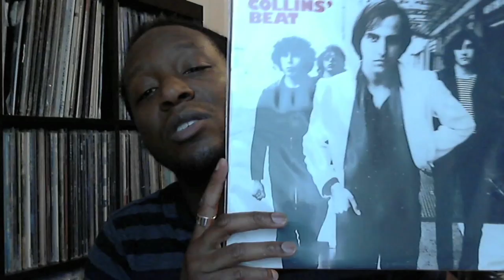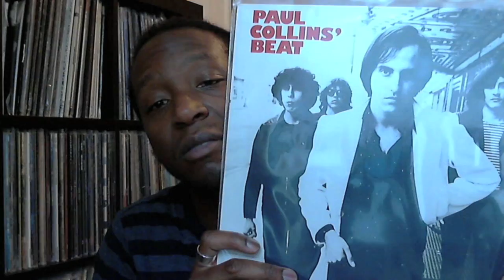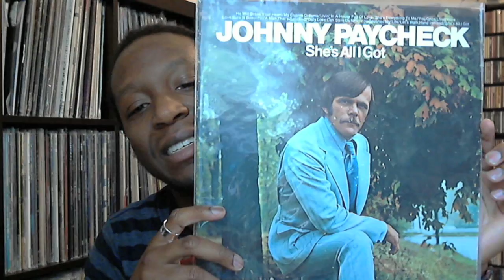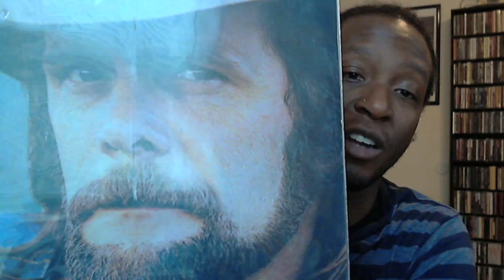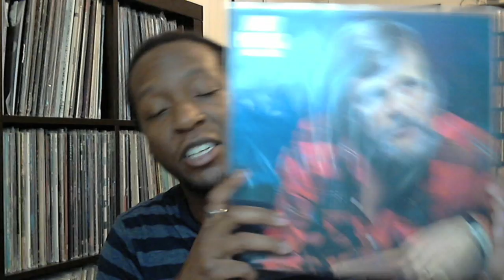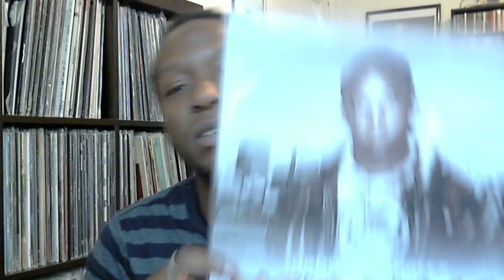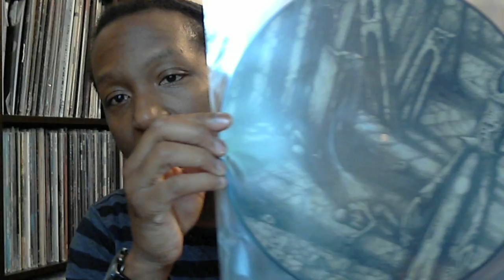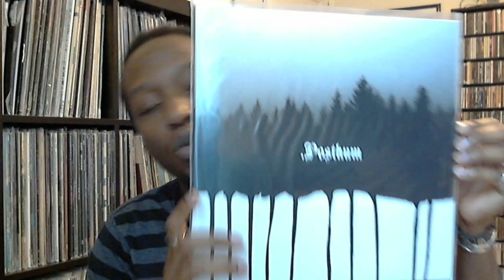Myke C-Town's Vinyl Collection Part 16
Sorry for the wait, but I'm back now with #16 of my vinyl collection videos. Enjoy!

This time I talk about:

PAUL COLLINS BEAT -- S/T
PAUL COLLINS BEAT -- The Kids Are The Same
JOHNNY PAYCHECK -- She's All I Got
JOHNNY PAYCHECK -- Armed And Crazy
JOHNNY PAYCHECK -- Take This Job And Shove It
JOHNNY PAYCHECK -- Lovers And Losers
PENTANGLE -- A Maid That's Deep In Love
PEP LOVE -- Crooked Angles
PERFUME GENIUS -- Learning
PHOSPHORESCENT -- To Willie
PHOSPHORESCENT -- Here's To Taking It Easy
PINK FLOYD -- Dark Side Of The Moon
PINK FLOYD -- The Wall
PORTAL -- Outré
PORTAL -- Vexovoid
POSTHUM -- S/T

The link to my buddy's online store that I mentioned in the video is